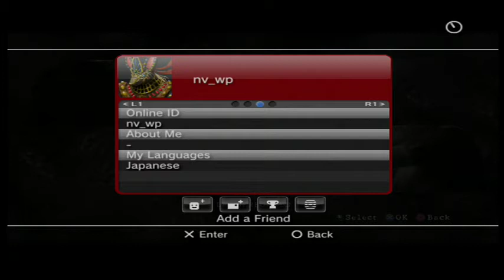sacredinsanity and SWM500MAGNUM VS Randoms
this is our first match it is recorded by elgato enjoy